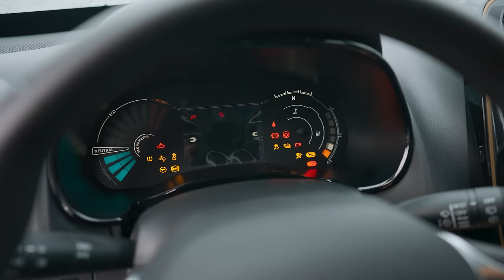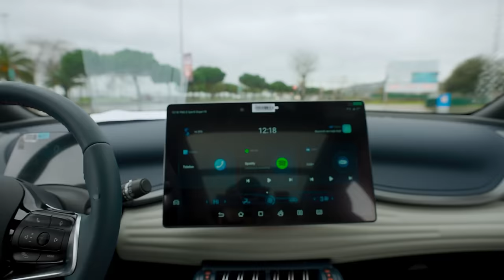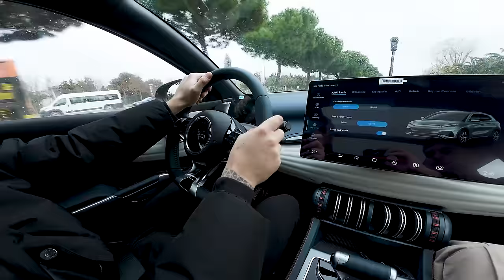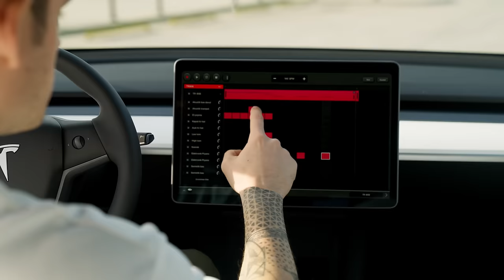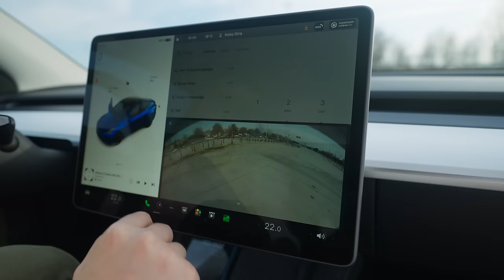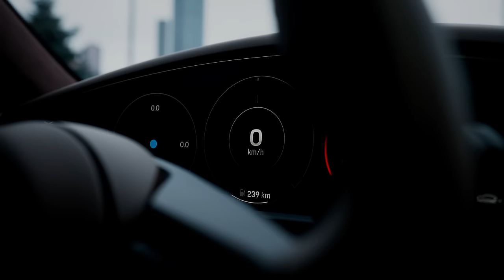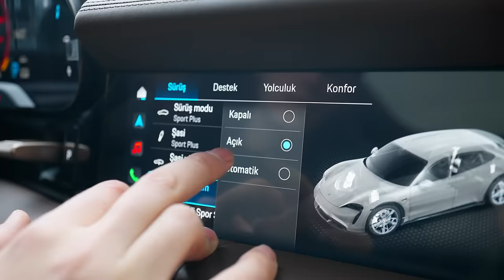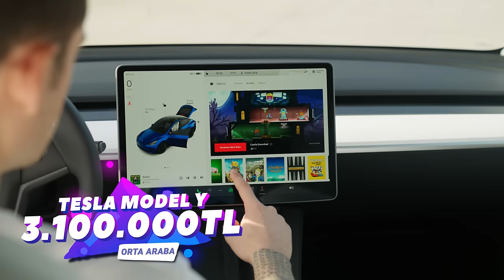125.000TL vs 48.000.000TL ELEKTRİKLİ ARABA!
Herkese selam, Sonradan Görme’nin yeni bölümünde  3 farklı segmentteki elektrikli araçları yorumluyor ve deneyimliyoruz. Regal Raptor, Dacia Spring, BYD Atto 3, Tesla Model Y, Porsche Taycan Turbo S Cross Turismo, Rolls-Royce Spectre hepsi birbirinden güzel araçlardan Fiyat-performans açısından siz olsanız hangisini tercih ederdiniz? Şimdiden iyi seyirler!